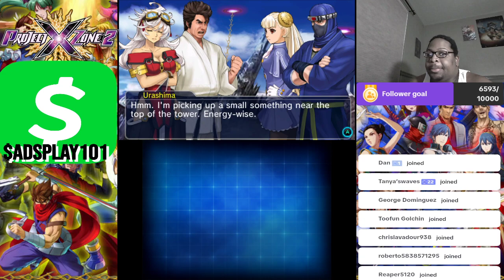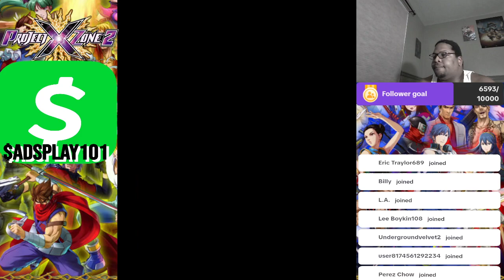Project X Zone 2 - Chapter 22: The Demons Within